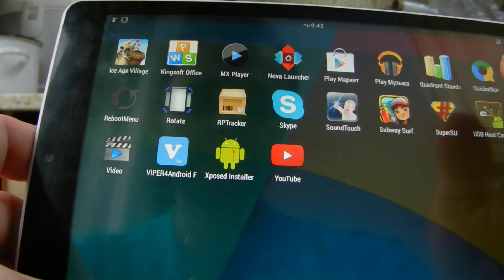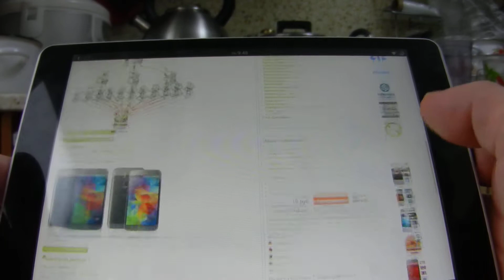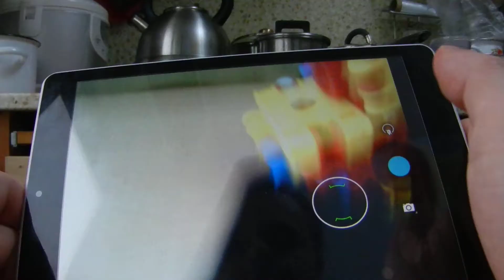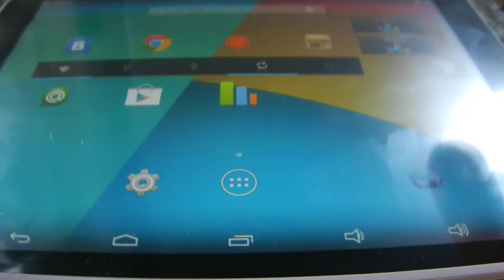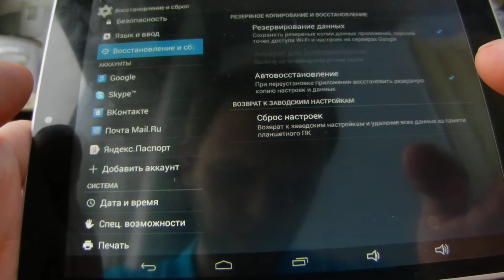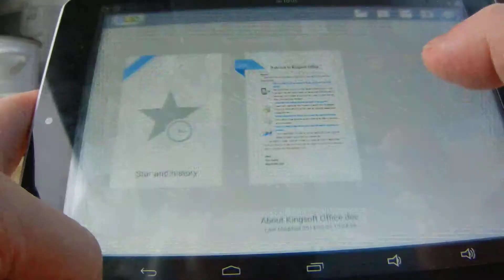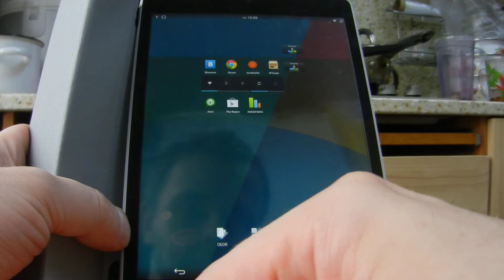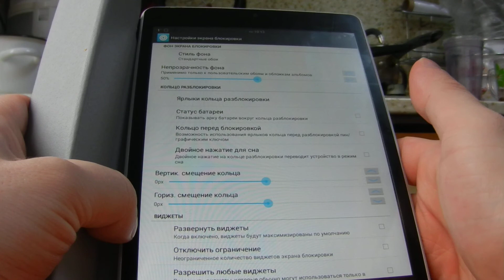Kit Kat на chuwi v88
Что мне в нем понравилось , и что бы я вам советовал...